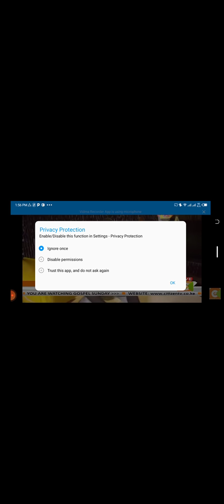BAMBIKA JUDY LESTA INTERVIEW @didimanmusic NI MUNGU